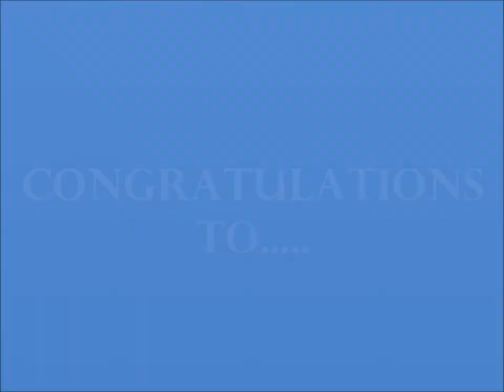Way to go Judy Gillum and Judy Manning!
31057 N Grace Lane